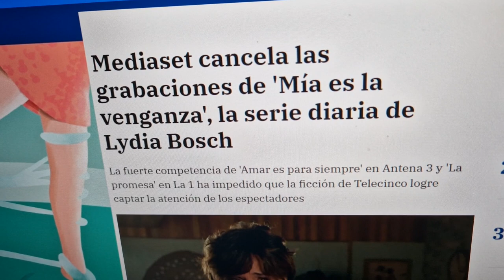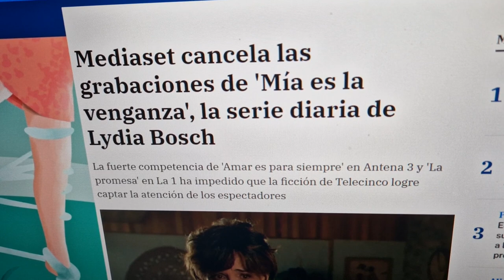INESPERADA CANCELACIÓN en telecinco y Mediaset España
OTROS VÍDEOS
Tristes noticias de Jorge Javier Vázquez en telecinco